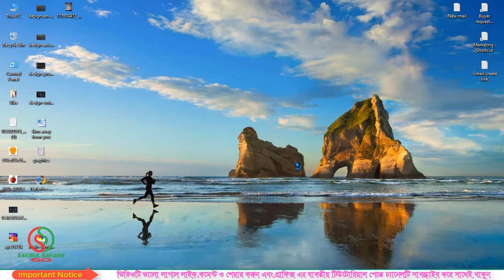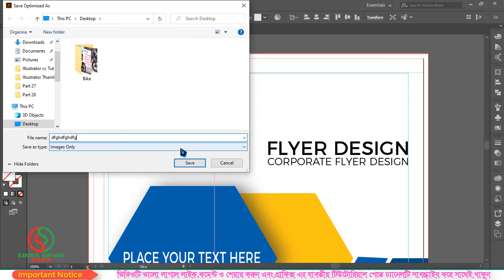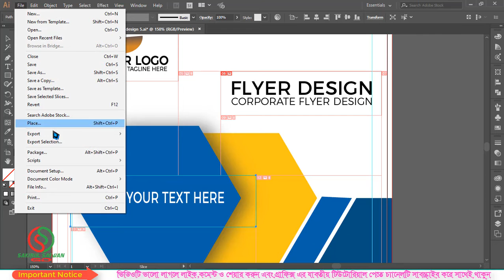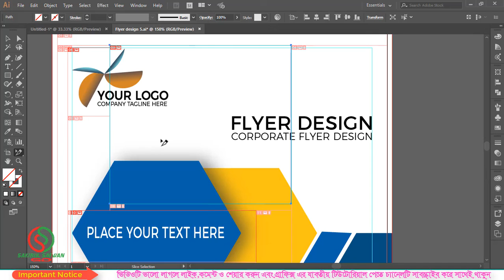Illustrator CC Bangla tutorial | ইলাস্ট্রেটর টিউটোরিয়াল | Slice Tool | Part 29 | Sakibul Safwan GD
Our Services👇👇👇👇

Logo design
Business card design
Flyer design
Brochure design
Banner design
T-Shirt design
Photo eiditing
3D Design
Vector Art
Illustration
Branding
Others.

Related tag...